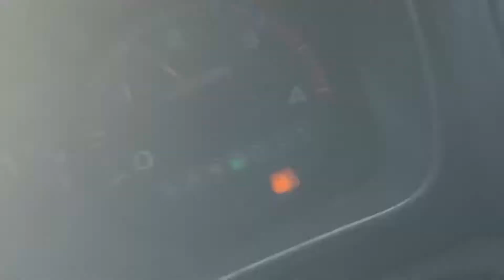Bustin wheelies in the intersection 😂 Albemarle rd. & Farm Pond Charlotte North Carolina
Wtf?!?! Lol really bro?!?